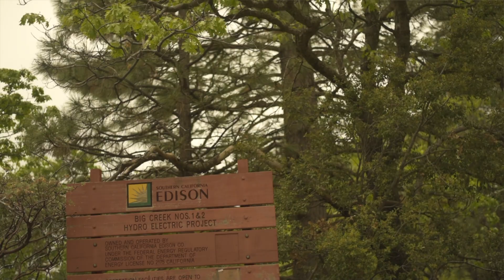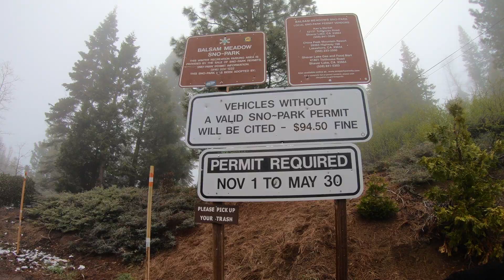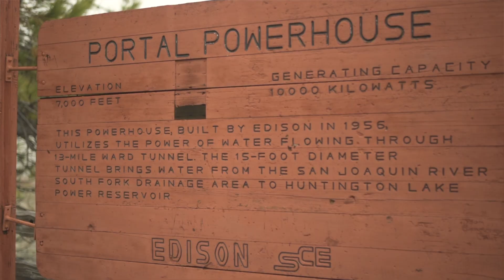Big Creek Memorial Day Weekend Season 7 Episode 8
Hey ALL,

We know WEEEEE KNOW Memorial Day was months ago... NO JUDGING we are quite behind on this posting thing, however this one is a good one you get to see a place that I only ever have been to with Scott its pretty special to the both of us, and has some neat history behind it too not just our own personal history.. like ACTUAL history. This is part one because well... we had to go back to one of these locations once it was legal to do so but in effort of keeping these videos as short a possible its going to be its own video. Towards the end you will see why we are doing this... to help my brain out visually remembering things, in this fun and creative way.

What is more funny at least to me is the three/four seasons we experienced in one full day it was CRAZY! Spring, Summer, fall, winter in varied degrees. It was crazy ABSOLUTELY crazy. But also such a neat experience.

In the end, Good afternoon good evening and good night!

-The Bits of Green Fam

Family Account:
Personal:
Scott Green

Traveller